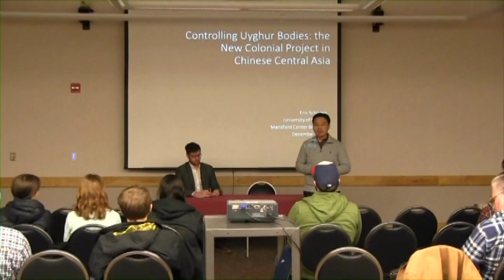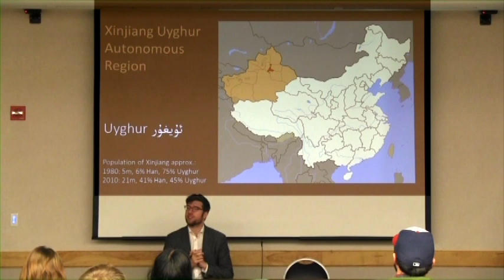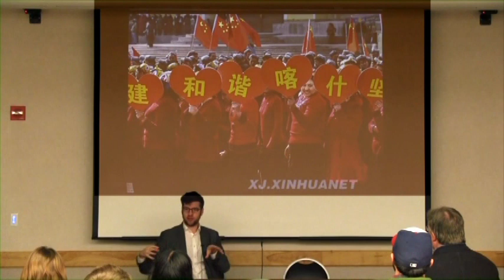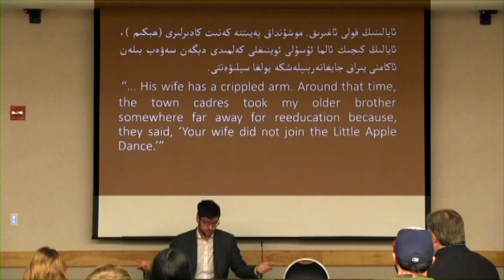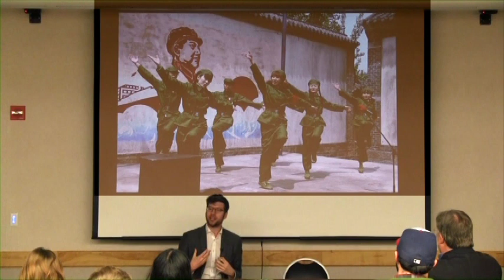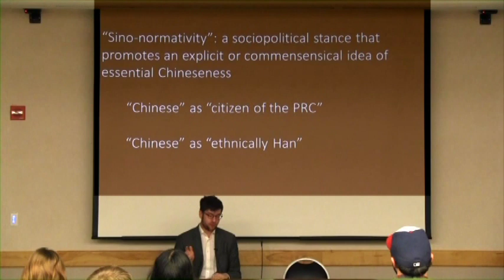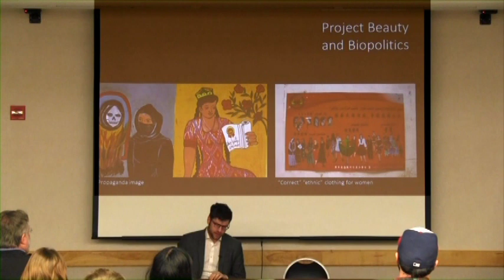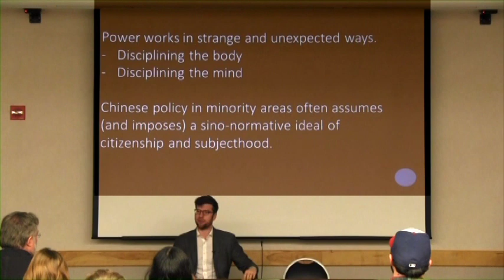Mansfield Brown Bag 2016 Controlling Uyghur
The Maureen and Mike Mansfield Center presents the 2016 Brown Bag lecture entitled: "Controlling Uyghur Bodies: "The New Colonial Project in Chinese Central Asia," by Dr. Eric Schluessel, Assistant Professor of History and Political Science, UM.